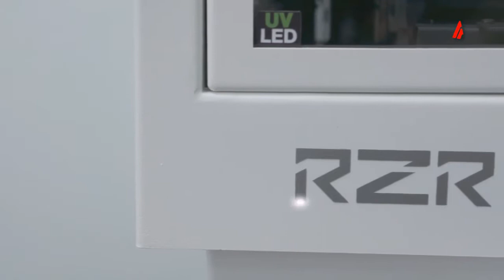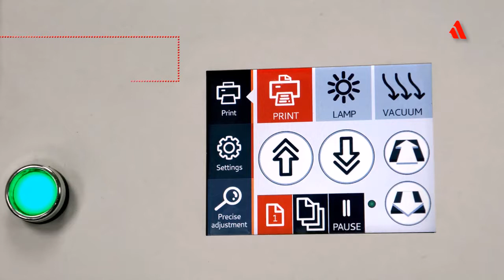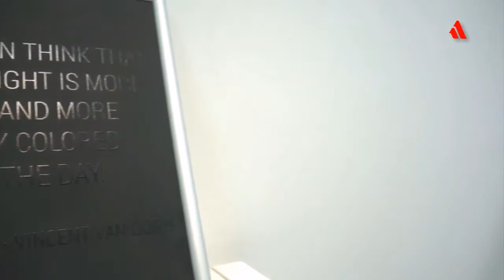Azon Razor RZR